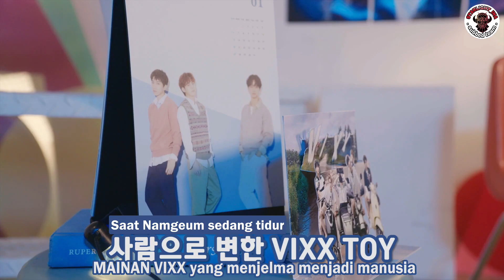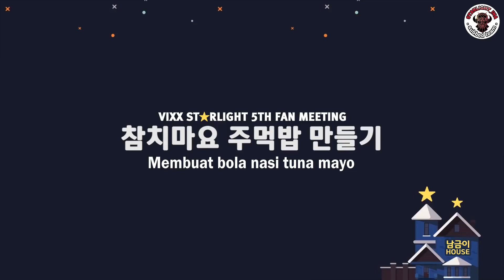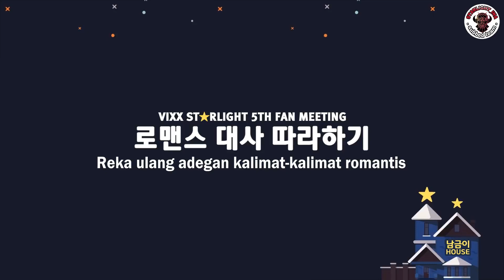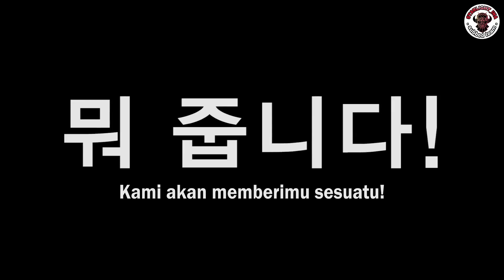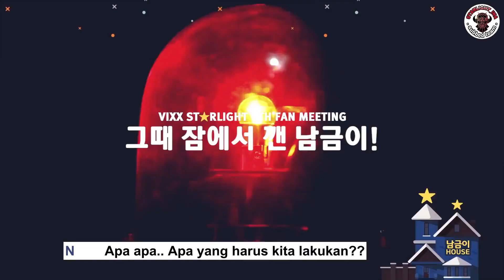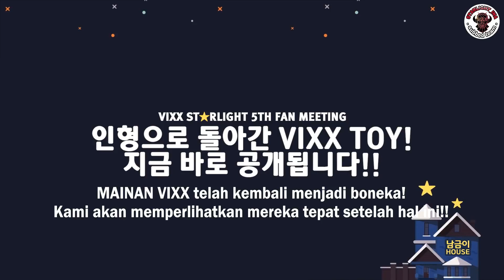[REUPLOAD] [INDO SUB] VIXX 2019 V Toy Story ASMR VCR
Perbaikan pada suara yang tidak sinkron dengan gambar. Selamat menonton~